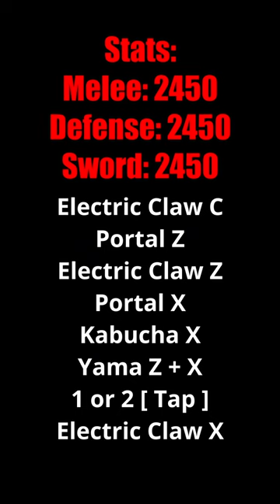GOOD YAMA - PORTAL COMBO!!! 🌌🗡️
Stats:
Melee: 2450
Defense: 2450
Sword: 2450